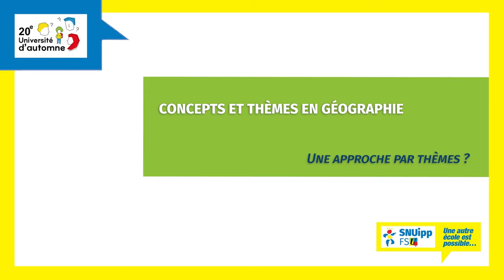Xavier Leroux - Géographie : approches par thème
Lors des UDA (Universités d'Automne) du SNUipp-FSU en 2021, Xavier Leroux,  Docteur en géographie, professeur des écoles, membre associé au laboratoire "Discontinuités" Université d'Artois, membre de l'association les Clionautes,
nous présentait une conférence intitulée "Concepts et thèmes en géographie"